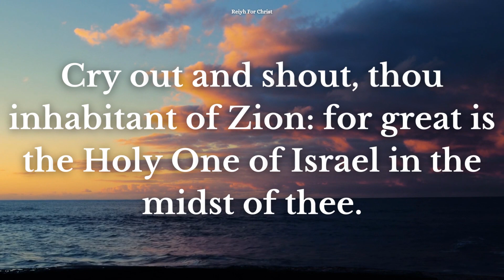Daily Bible Verse | July 9 | Reiyh For Christ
Date : 09/07/2023

Prayer